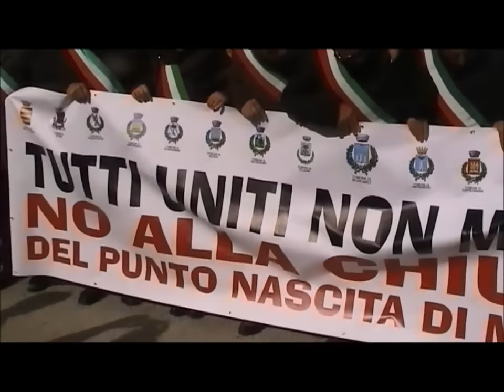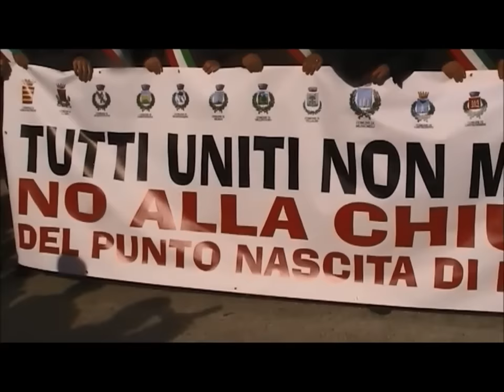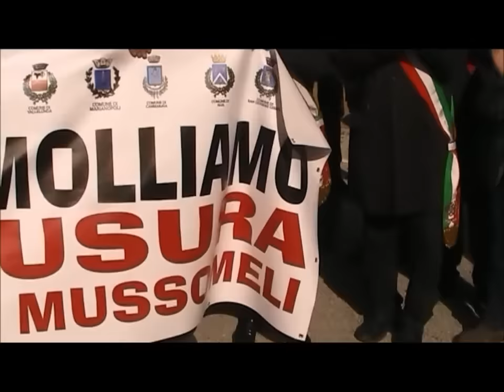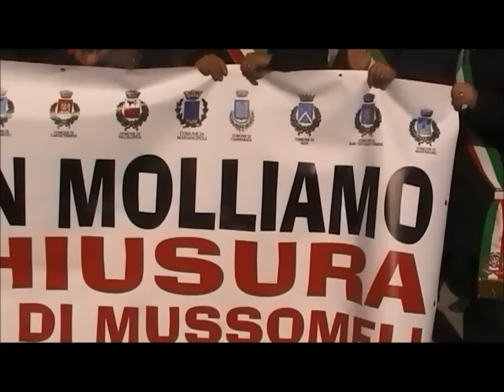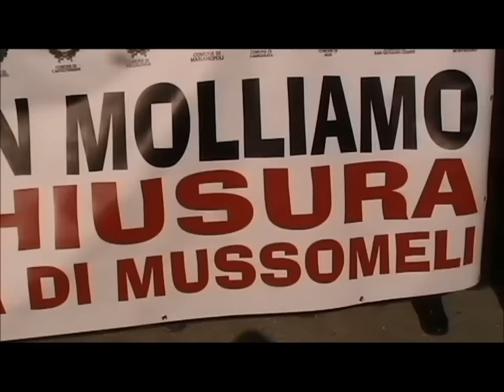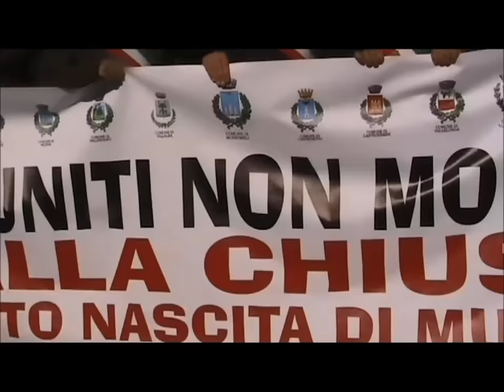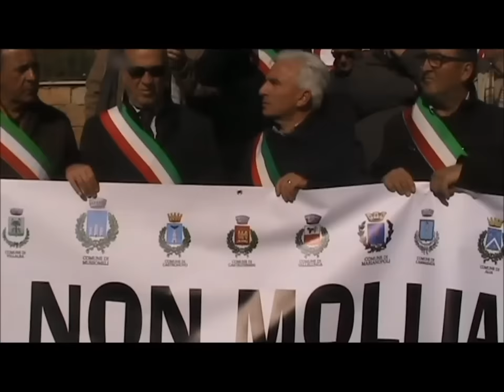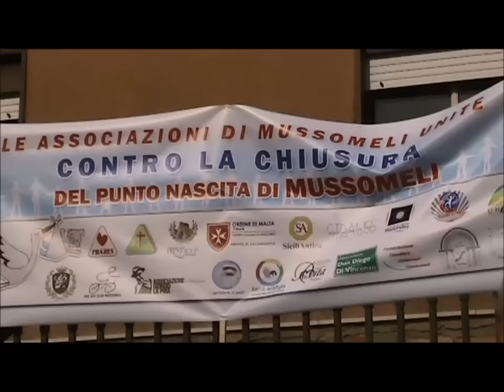Filmato Punto Nascita Mussomeli parla il sindaco 14012016